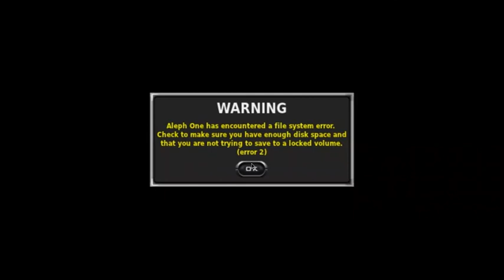► Marathon 2 : Durandal - Folge 12 '"SCHEIß BUNGIE EY"' [(Nicht) BLIND]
►In dieser Folge verarschen uns die Entwickler nach Strich und Faden mit einem sehr simplen Trick...aber zum Glück war ich so dumm mich nicht verarschen zu lassen!

►Alle Neuigkeiten!?! Folgt mir doch!

►Bei Fragen zu dem Spiel oder zur Aufnahme selbst wendet euch doch bitte per PN oder Twitter an mich, wo ihr euer Problem, eure Frage oder -auch sehr willkommen- euer Feedback ausführlich beschreibt, damit ich euch schnell und einfach antworten kann!
Danke sehr!

►Viel Spaß!